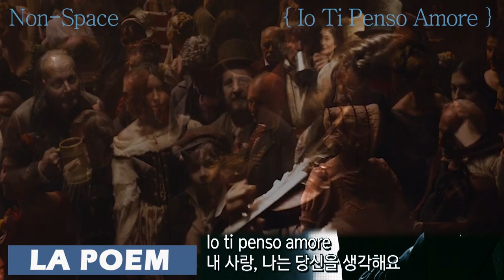Io Ti Penso Amore. 최성훈. 내 사랑, 나 그대를 생각해요. 팬텀싱어 올스타전 5회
perform.     최성훈
Orig.            David Garrett 파가니니 OST
BG. Movie. Paganini: The Devil’s Violinist
from.           팬텀싱어 올스타전

content edit : The Non-Space ArT